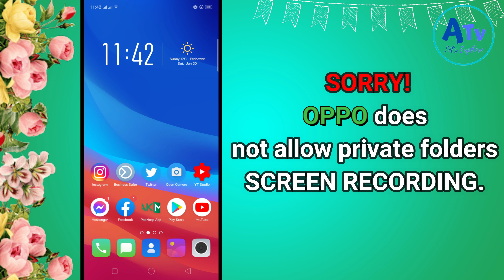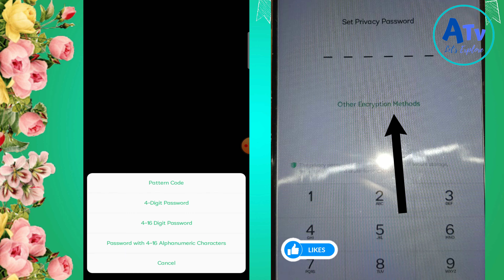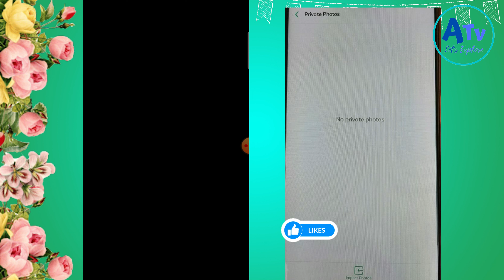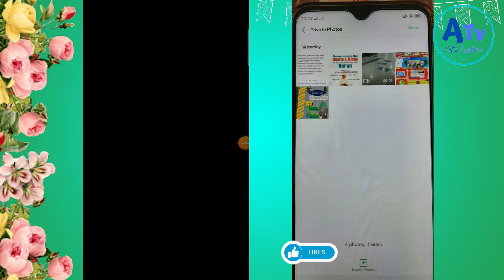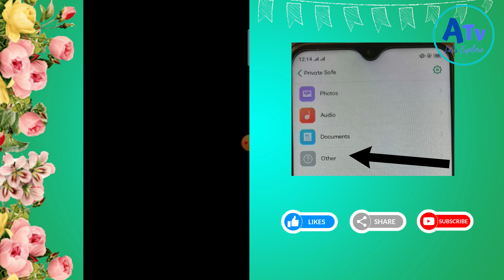New OPPO Mobiles Secrets And Hidden Features 2021 | OPPO Private Photos | Part 1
In this video, we are going to tell the viewer that there are some features that most of the users don't know and having more difficulties with.

How To Enable Community Tab On YouTube | How to get the community on YouTube | Community Tab YouTube

Asian Countries Names Capitals And Currency With Flags | Asia All Country Names | Part 1 | Azhar Tv

Islamiat MCQs | Islamiat MCQs in Urdu With Answer | Islamiat MCQs with answers |NTS PTS PMS | Part 1